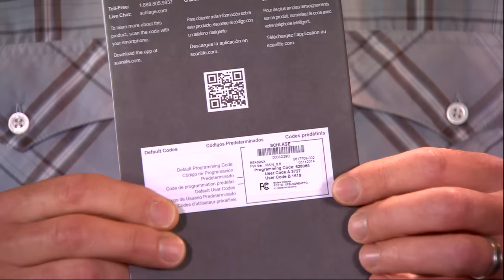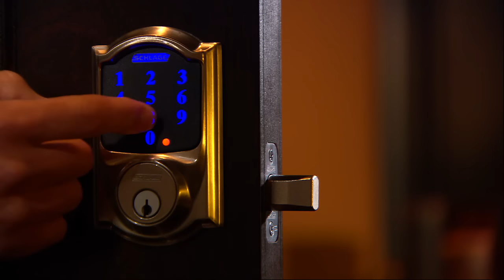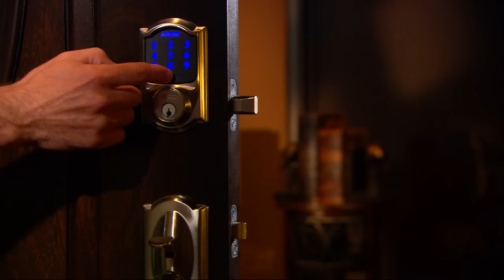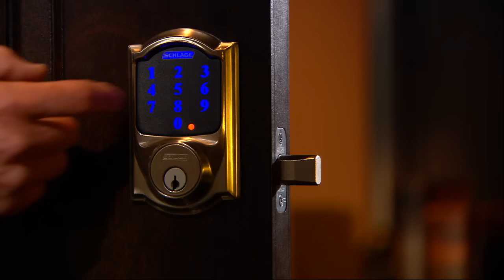How To Manage User Codes On Your Schlage Connect™ Smart Deadbolt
This video will walk you through how to set up new user codes and delete old user code on your Schlage Connect Smart Deadbolt.